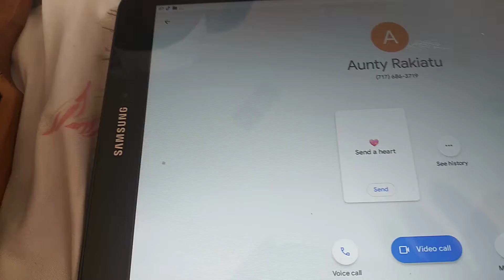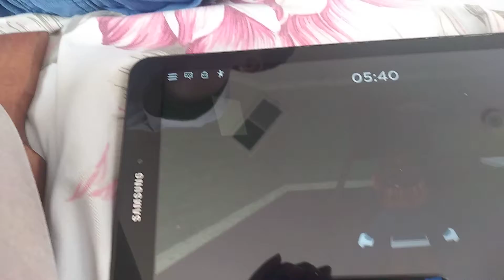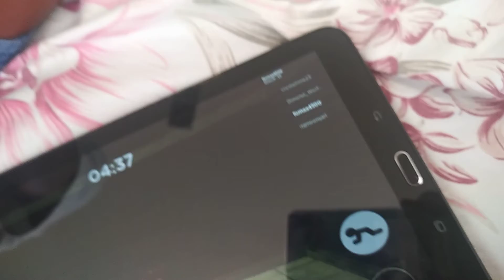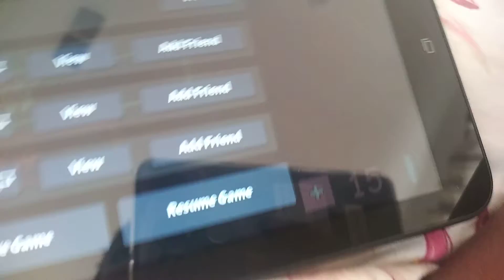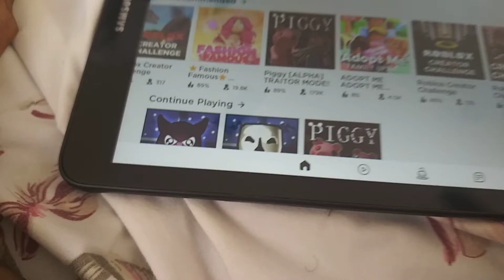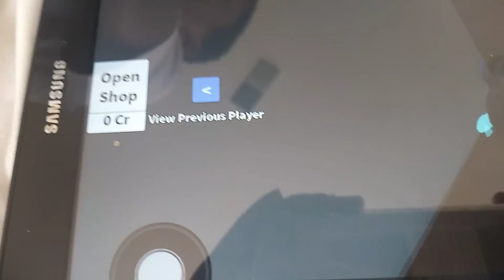Today I'm going to be playing Piggy on Roblox and hide and go seek. Aisha tv shows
How do you guys ever escaped Piggy?